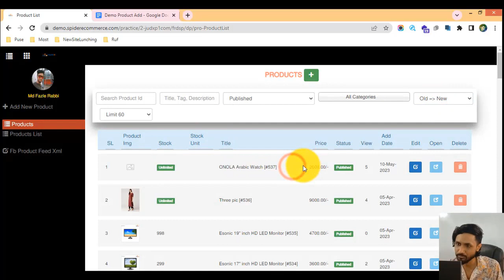30-নতুন এবং পুরান পণ্য ফিল্টার করে বের করা শিখুন আপনার ই-কমার্স ওয়েবসাইটে - eCommerce website bangl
30-নতুন এবং পুরান পণ্য ফিল্টার করে বের করা শিখুন আপনার ই-কমার্স ওয়েবসাইটে - eCommerce website bangla tutorial | Spider eCommerce website

New and Old product filter of Your eCommerce Website - Product Management of Spider eCommerce Website

Welcome to our YouTube video on "New and Old Product Filter of Your eCommerce Website - Product Management of Spider eCommerce Website." In this tutorial, we will show you how to utilize the new and old product filter feature in the product management system of your Spider eCommerce website.

Having the ability to filter products based on their release date or age is crucial for effective product management and merchandising. It allows you to showcase new arrivals, highlight special promotions, and manage inventory effectively. In this video, we will guide you through the process of using the new and old product filter to streamline your product management tasks.

Here's what you can expect from this tutorial:

1️⃣ Introduction to the new and old product filter: Understand the importance of filtering products based on their release date or age. Discover how this filter can help you categorize and manage your products, and improve the browsing experience for your customers.

2️⃣ Setting up the new and old product filter: Learn how to configure the new and old product filter in your Spider eCommerce website's product management system. We will guide you through the steps to enable this filter and customize its settings according to your preferences.

3️⃣ Filtering products by "New": Follow along as we demonstrate how to use the "New" filter to display recently added or released products. We will show you how to set the criteria for what qualifies as a new product and how to apply the filter to your product listings.

4️⃣ Filtering products by "Old": Discover how to use the "Old" filter to showcase products that have been in your inventory for a longer period. We will guide you through the process of setting the criteria for what constitutes an old product and how to implement the filter effectively.

5️⃣ Utilizing new and old product filters for merchandising: Explore different merchandising strategies using the new and old product filters. We will discuss how to create special sections for new arrivals, clearance sales, or limited-time offers, enhancing the visibility of specific product categories.

6️⃣ Managing inventory with new and old product filters: Learn how to effectively manage your inventory using the new and old product filters. We will discuss strategies for identifying slow-moving products, planning restocking activities, and implementing targeted marketing campaigns.

By the end of this tutorial, you will have a comprehensive understanding of how to use the new and old product filter in the product management system of your Spider eCommerce website. Enhance your product organization, optimize merchandising opportunities, and improve the overall browsing experience for your customers.

🌟 Join us on this educational journey and discover the power of the new and old product filter in your eCommerce website's product management. Streamline your inventory management, showcase new arrivals, and maximize sales potential. Hit the play button now and unlock the potential of the new and old product filter! 🌟